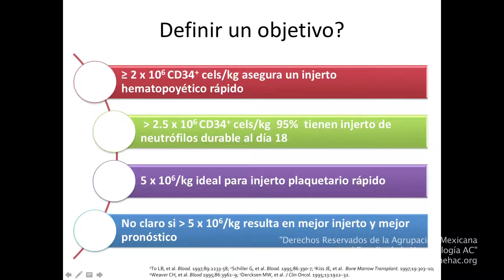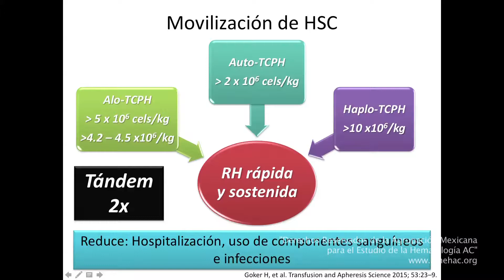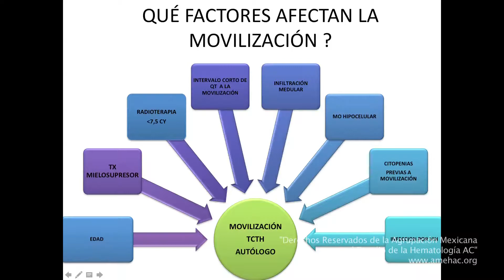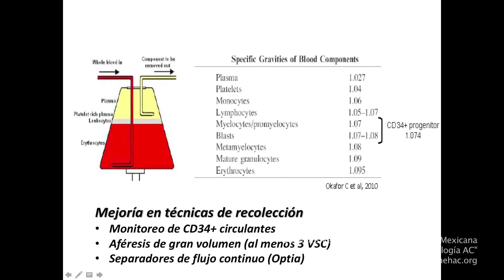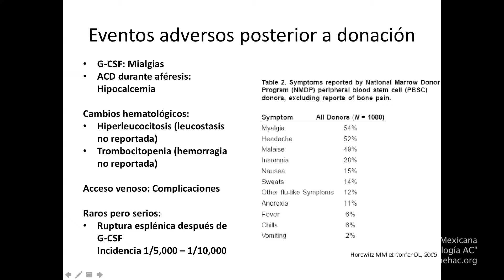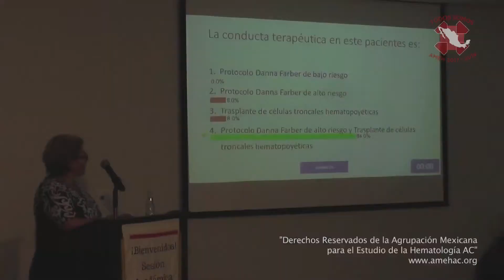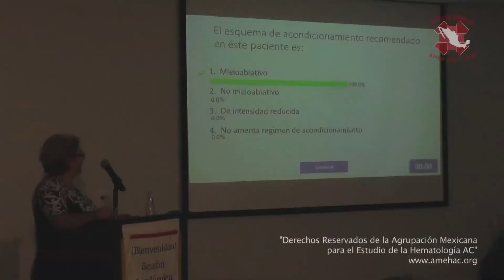25 Diversos regímenes4